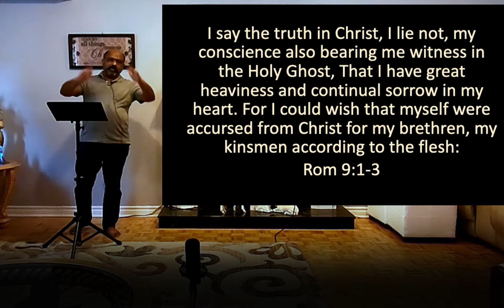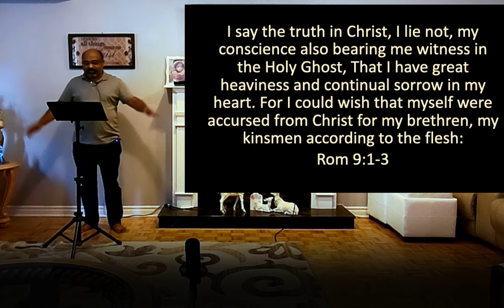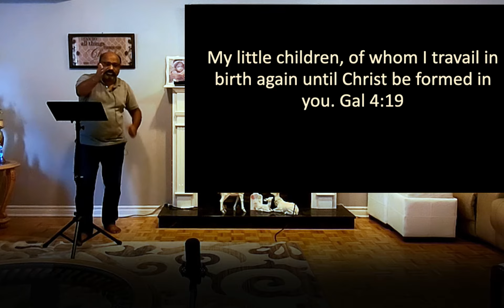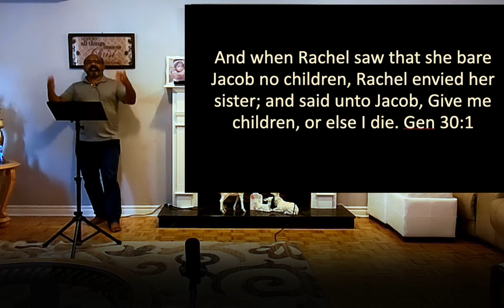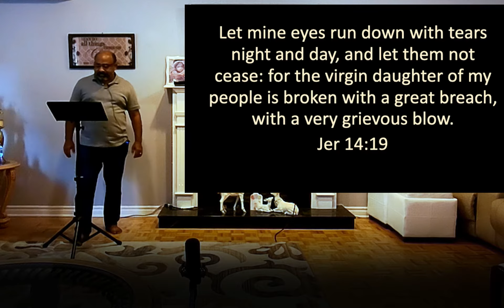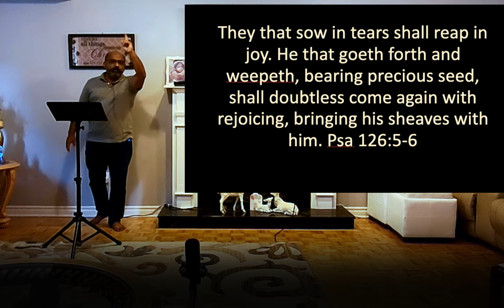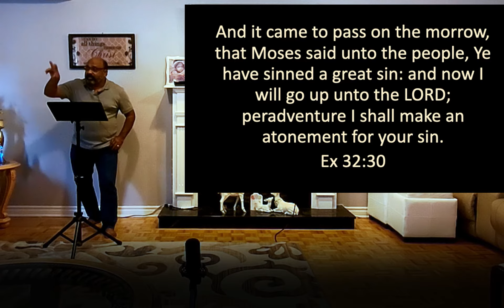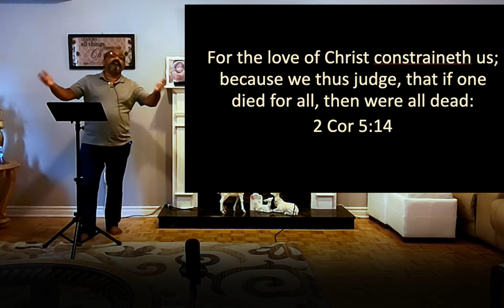Passion for the Lost or Lost Passion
Sunday sermon series - dated September 27th, 2020